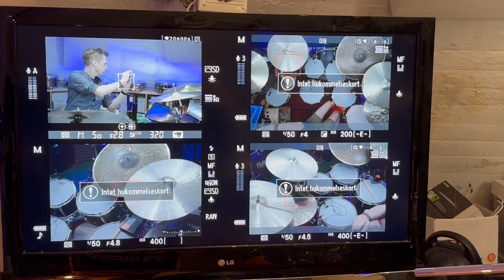Se CymbalONE's indspilningsbunker i København.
Få her en hurtig rundvisning i den bunker i København, hvor alle videoer til CymbalONE indspilles.